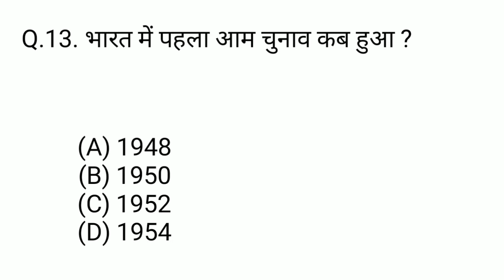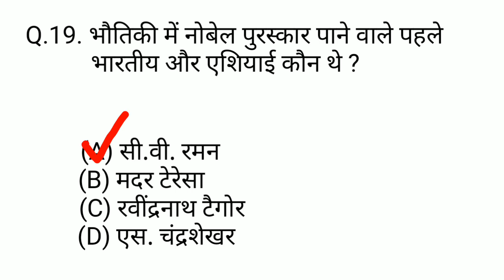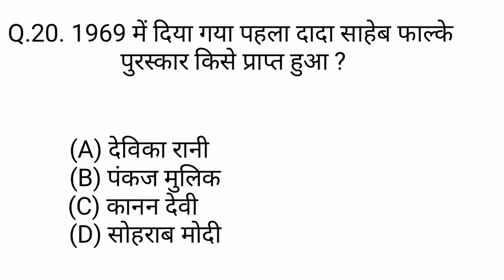20 Gk Question || Gernal Knowledge Question Answer In Hindi || Part - 08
1. Gernal knowledge Question Answer
2. Gernal knowledge Question answer in hindi
3. Gernal knowledge
4. Gernal knowledge Question Answer hindi me
5. Gernal knowledge Question
6. Gernal knowledge
7. gernal Knowledge Question answer
8. Gernal knowledge Question and answer
9. gernal Knowledge Question answer 2019
10. gernal knowledge ke Question answer
11. gernal knowledge ke Question answer in hindi
12. hindi me gernal knowledge ke Question answer
13. gernal knowledge Question answer hindi me
14. gernal knowledge ke Prashan Uttar
15. gernal Knowledge Question answer in hindi

20 Gk Question || Gernal Knowledge Question Answer In Hindi || Part - 08